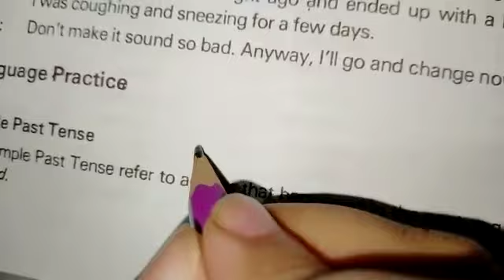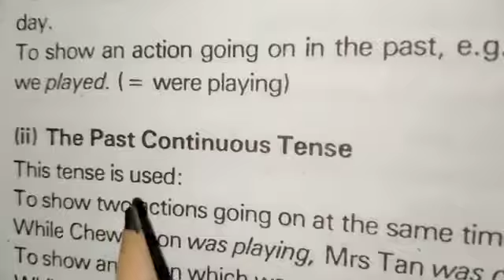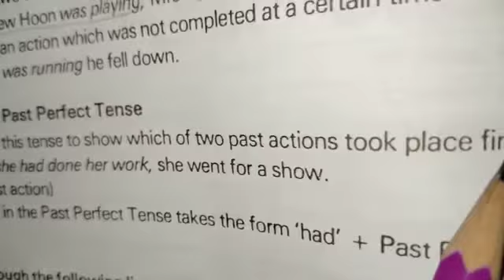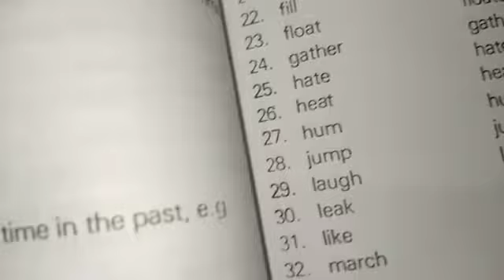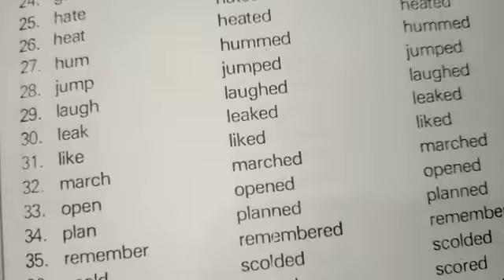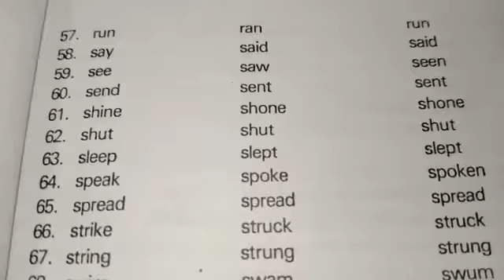7thh English Lecture 14